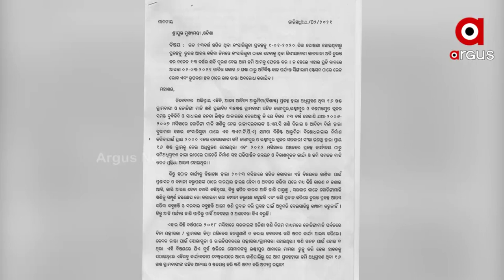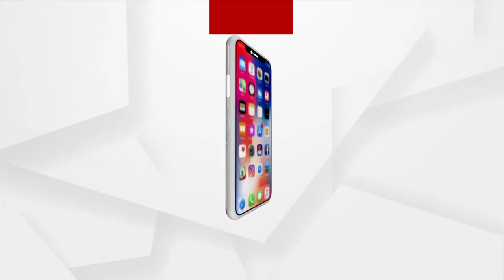Koraput: Kansariguda Refinery yet to materialize 15 years after land acquisition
Kansariguda Refinery yet to materialize 15 years after land acquisition in Koraput District.